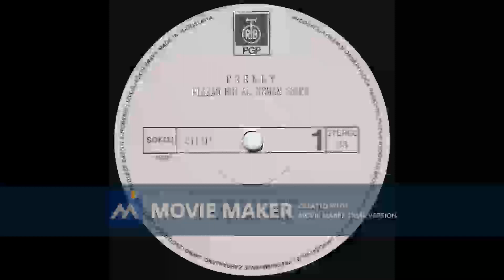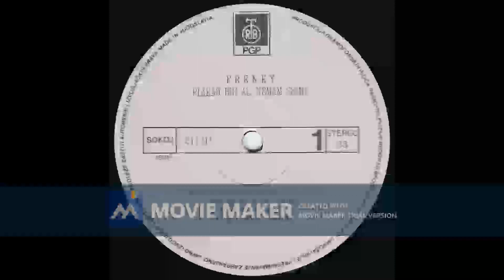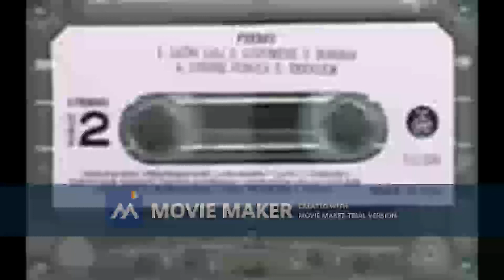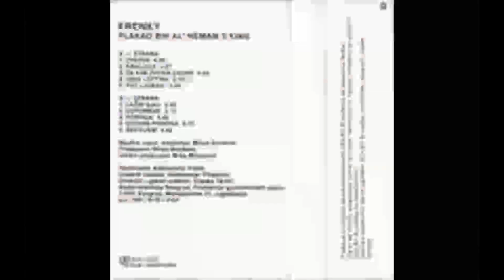FRENKY Requiem 1991